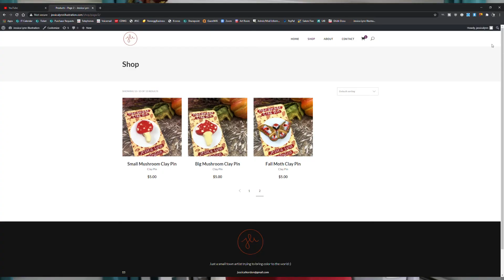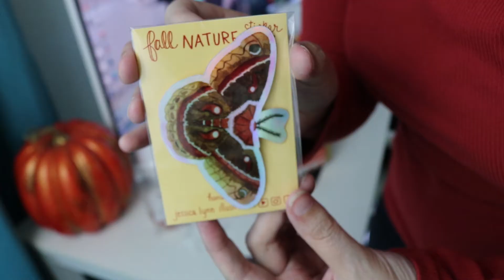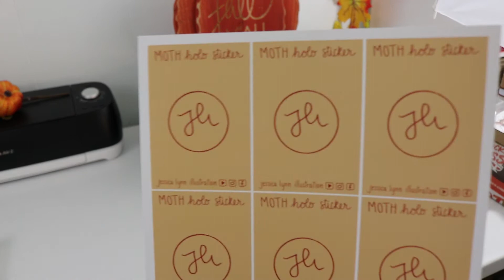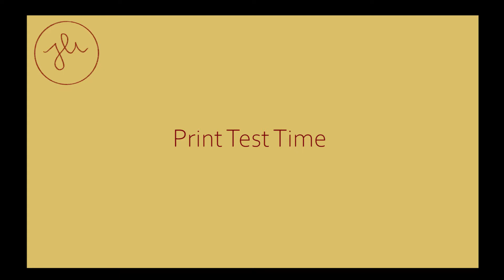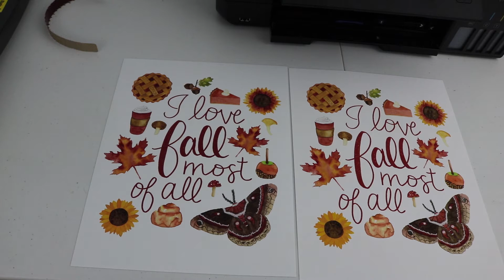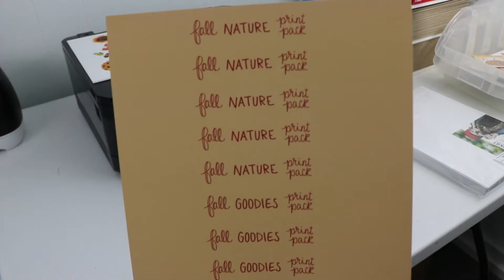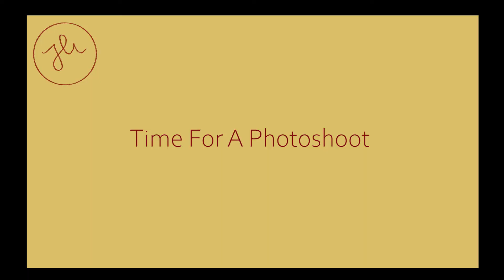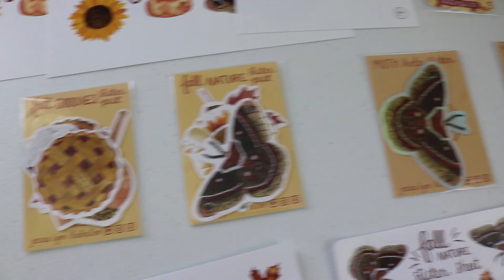🎉 Studio Vlog #007 // SHOP LAUNCH and making products! 🎉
In todays studio vlog I make a whole bunch of products and finally launch my shop! You can check it out here: ✨

*Pacific InkJet Matte Paper 230gsm
*Canson Semi-Gloss Paper 260gsm
*A9 Kraft Envelopes
*Cricut Explore Air 2 (Black)
*White Glossy Sticker Paper
*Epson ET-7700 Printer

TIMESTAMPS
0:00 Intro
0:59 Opening Packages
6:13 Some Packaging
8:53 Print Test Time
12:21 Quick Micheals Haul
13:54 Time For A Photoshoot
14:18 Business/Thank You Card Design
14:54 Packing My First Order
16:34 Product Reveal